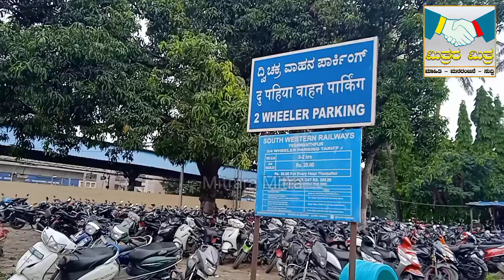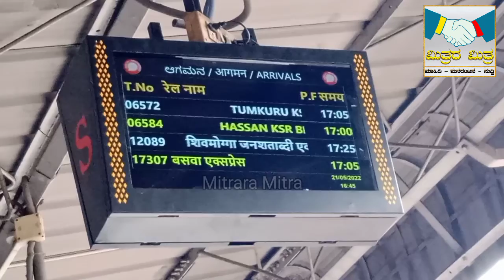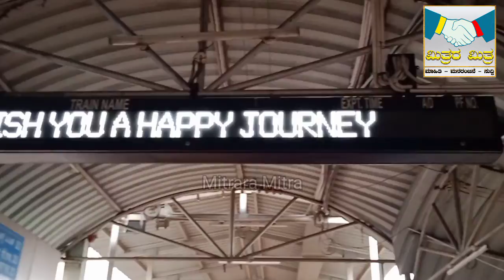Yeshwanthpur Railway Station - Bangalore - Indian Railways